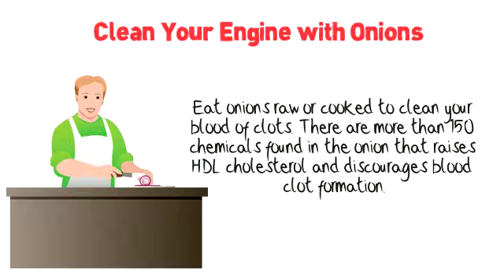Clean Your Engine with Onions